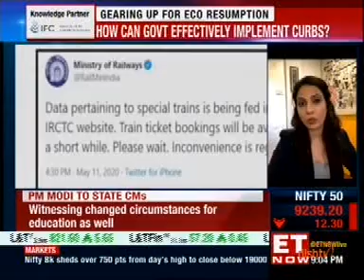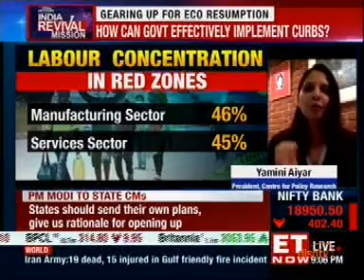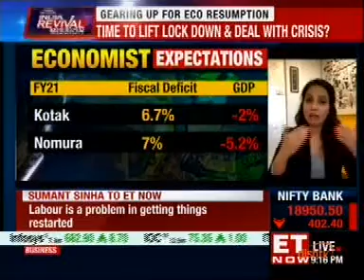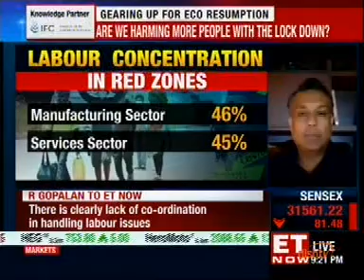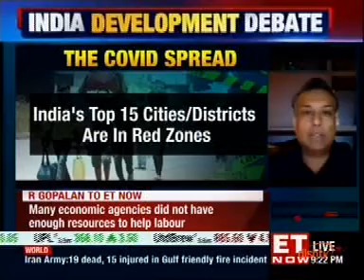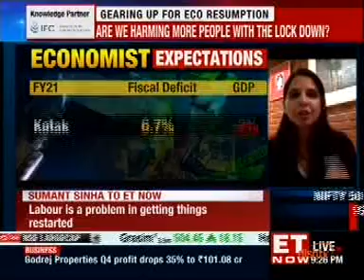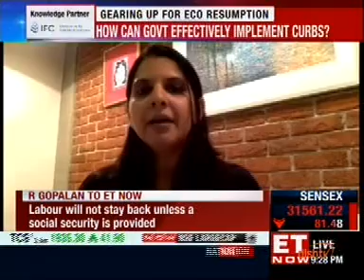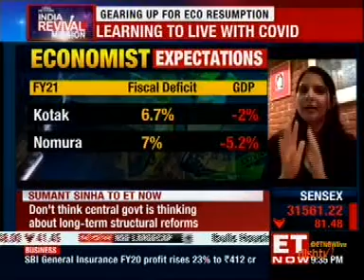Mr. Sumant Sinha – CMD ReNew Power In Discussion With ETNOW 9pm May11 36min17sec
CMD, ReNew Power – Mr Sumant Sinha  in discussion with  ETNOW  on lifting lockdown, life after lockdown & challenges in resuming corporate world after pandemic.

About ReNew Power – With a portfolio of 9.86 GW (5.36GW of operational capacity and 4.50 GW of committed capacity) renewable energy projects, ReNew Power is a major player in renewable space. ReNew Power is backed by marquee investors like Goldman Sachs, ADB, JERA, GEF, ADIA and has won several awards nationally and internationally.